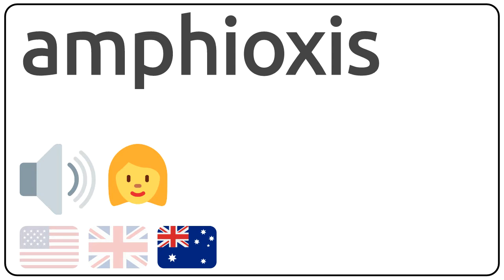How to pronounce amphioxis in english?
How to pronunce amphioxis in english
How to pronunce amphioxis in american accent 🇺🇸?
How to pronunce amphioxis in british accent 🇬🇧?
How to pronunce amphioxis in australian accent 🇦🇺?

Como se dice amphioxis en ingles?
Como se pronuncia amphioxis en ingles?